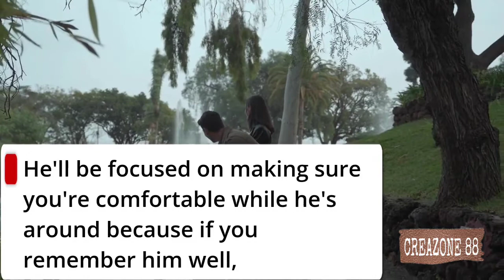signs a guy friend is secretly in love with you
When a guy always wants to be close to you, these are the signs a guy friend likes you secretly. When a guy looks nervous when he meets you, this is also a sign a guy friend likes you secretly. When they are near you they also want to touch you, this is one of the signs a guy friend likes you secretly.

In this video, you will find secret signs a guy friend likes you secretly that will make you smile. Watch until the end of the video so you smile even more. Let's go inside.

                                                      Audio Yuotube Library
Video/image source                   :   Mixkit, canva